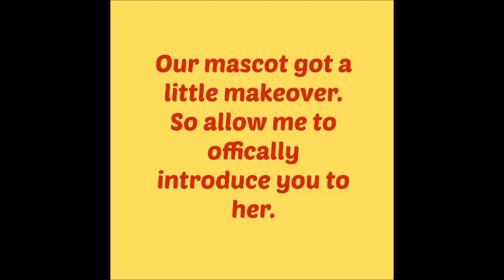Red Pandas and Our Mascot, Roxie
I will be posting videos weekly, so why not join the party??!!
To interact with me, you can leave comments on my channel home page and visit my official sites:

Sorry, our contest has ended :(.

Here's how to say toys in: Portuguese – brinquedos, Spanish - juguetes, French - jouets, Russian - igrushki, Chinese - Wánjù, 玩具, German - Spielzeug, Italian - giocattoli, Japanese - Toizu, トイズ, Korean - jangnangam, 장난감, Irish - bréagáin, Swedish - leksaker

Albanian: fëmijët,Belarusian: дзеці (dzetsi),Bulgarian: деца (detsa),Czech: děti,Dutch: kinderen
Filipino: mga bata,Finnish: lapset,French: enfants,German: Kinder,Greek: παιδιά (paidiá)
Hungarian: gyerekek,Icelandic: börn,Irish: leanaí,Italian: bambini,Latvian: bērni,Lithuanian: vaikai
Macedonian: деца (deca),Malay: anak-anak,Maltese: tfal,Polish: dzieci,Portuguese: crianças
Romanian: copii,Russian: дети (deti),Serbo-Croatian: деца (deca),Slovak: deti,Slovene: otroci
Swahili: watoto,Swedish: barn,Turkish: çocuklar,Ukrainian: діти (diti),Vietnamese: bọn trẻ
Welsh: plant